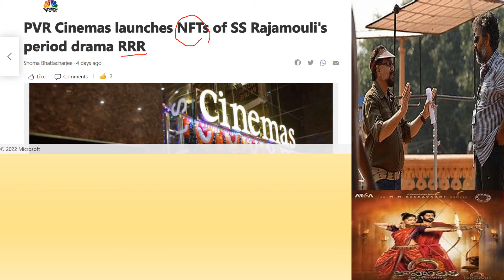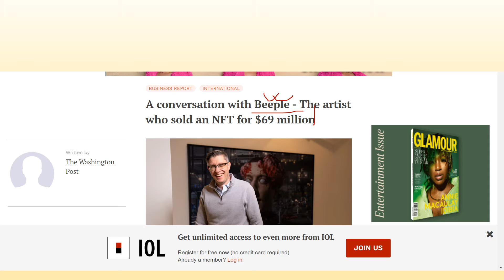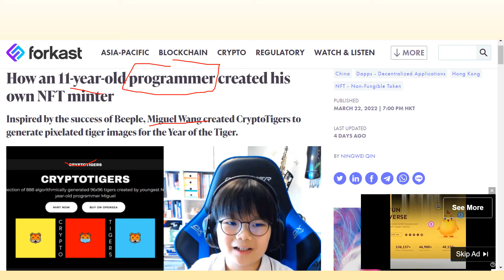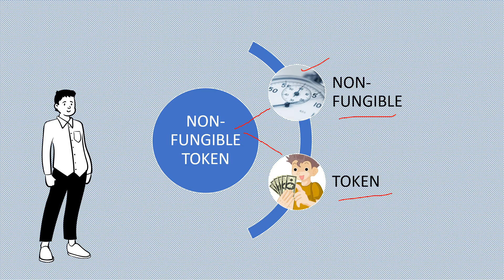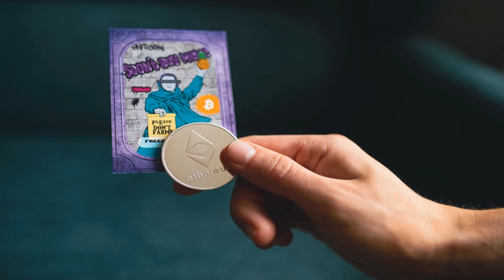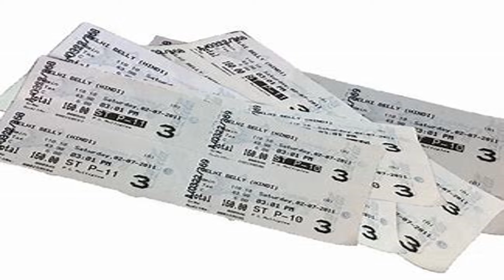Respecting and Promotion of ART OR Money Laundering Instrument| Can this be used as stealing ART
In this video, I talked about NFT, with examples, usage, relevance etc.

Device I use:

Past performance is not indicative of future results. This Youtube channel does not guarantee any specific outcome or profit. You should be aware of the real risk of loss in following any strategy or investment discussed on this Youtube channel. Strategies or investments discussed may fluctuate in price or value. Investors may get back less than invested. Investments or strategies mentioned on this Youtube channel may not be suitable for you. This material does not take into account your particular investment objectives, financial situation or needs and is not intended as recommendations appropriate for you. You must make an independent decision regarding investments or strategies mentioned on this Youtube channel, you should consider whether it is suitable for your particular circumstances and strongly consider seeking advice from your own financial or investment advisor.

Note: - All Images, Pictures, Music used in the video belongs to the respected owners. I used it only for EDUCATIONAL and INFORMATIONAL purpose.